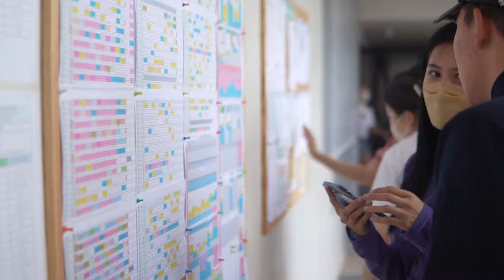How CIA - The Best English Academy in Cebu - Changed the Game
Cebu International Academy is back and better than ever.  A new lavish campus in Mactan, Philippines that will make Shangri-La blush. Time to Study English with the previous dynamic team of educators, mixed with freshmen teachers, and a myriad of Filipino and international staff, you're definitely gonna want to make your story with CIA.